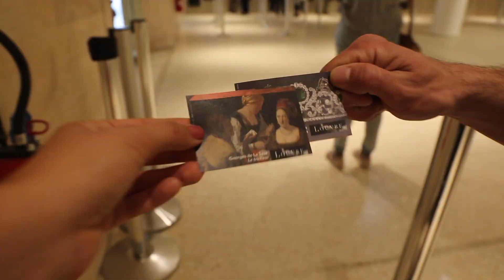TRAVEL VLOG /// PARIS 2017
Paris was definitely everything I dreamed of and more! It's so hard to capture the true beauty thru such a short vlog but you get the tiniest glimpse of it's wonder! Seeing the Eiffel Tower in person was as magical as it looked, I felt SO much joy walking up and seeing it for the first time.

London to Paris; Easy Jet: $47
Stayed at Hôtel Beaugrenelle Saint-Charles for 5 nights: $182